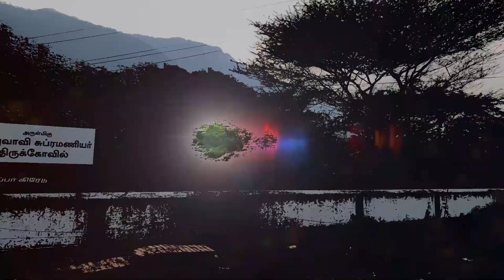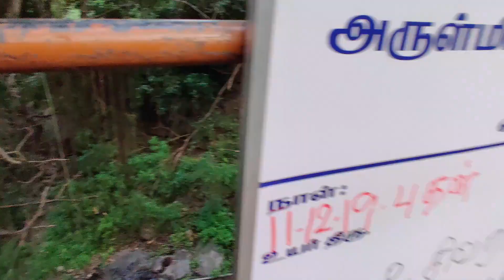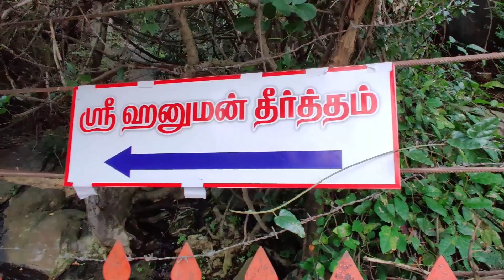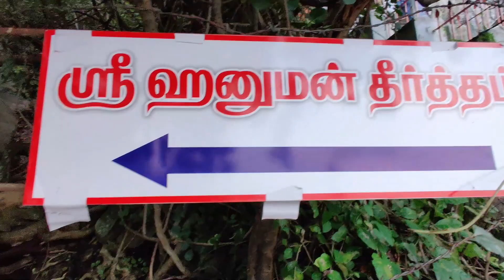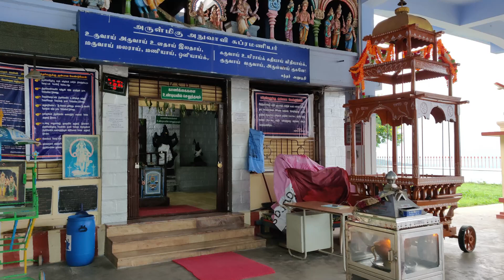Amidst lush Green Hills || Anuvavi Subramaniyar Temple || Must Visit Place || Travel Vlog